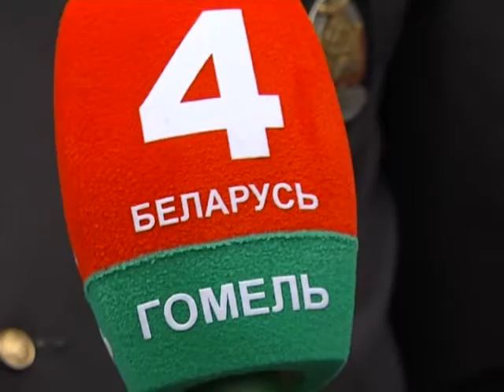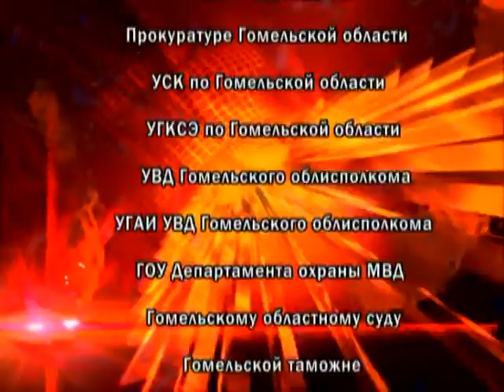06 10 2016 Де-факто